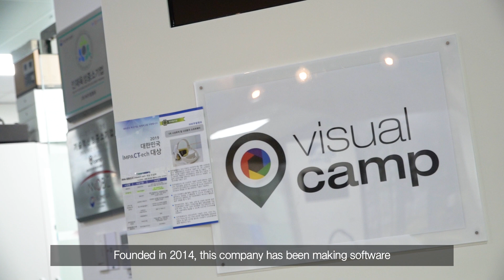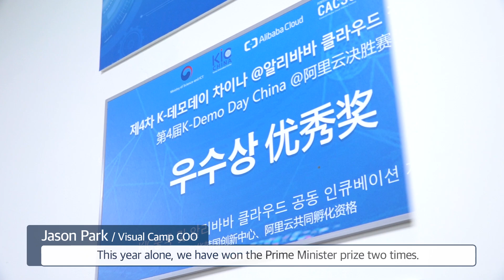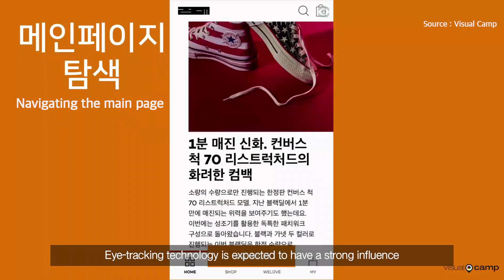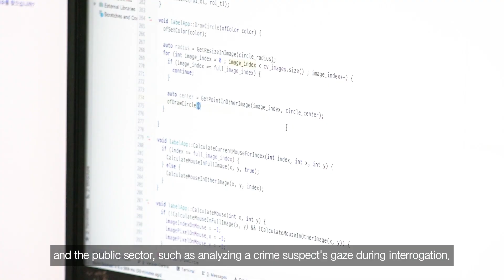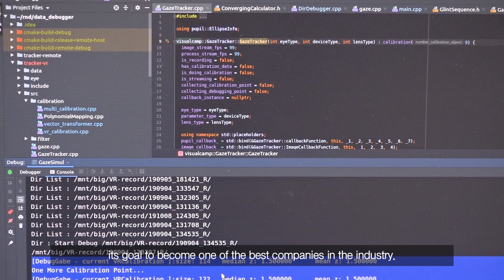Amazing mobile ‘eye-tracking’ technology...It's moving along the lines of your eyes! [Visual Camp]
This is MinJae Lee, a reporter for UPI News, based in South Korea. I am currently at a company called Visual Camp located in Pangyo, Gyeonggi-do, which is attracting global attention in the so-called mobile eye-tracking field. Today we're going to talk about what mobile eye-tracking technology is and how it can be used.

- The screen moves up and down following the eye.
- If you smile, you can express that you ‘like’ it.
-This was a demonstration of the demo product of Visual Camp, a mobile eye-tracking technology company.
- Founded in 2014, this company has been making software for the disabled and VR (Virtual Reality) devices that include eye-tracking analysis but switched to mobile business since last year.
-Several domestic and international companies are developing eye-tracking technologies, but Visual Camp is the only one that specializes in mobile devices.

-The strength of Visual Camp’s eye-tracking technology is its response to speed. The time it takes for the user to move his or her gaze to be recognized by the camera and operate the device is referred to as 'latency'. The latency of Visual Camp is ‘1 millisecond (ms)’ which is a thousand of a second.

(Representative Director: “Our video processing algorithms are 5 times faster than our competitors’. We also boast world-class CPU share, which takes up only four percent, and can significantly reduce the battery capacity")

This technology is highly regarded at home and abroad and is consistently making achievements.

(RD: “[c 0026.14 sec 10 m]” This year alone, we have won the Prime Minister prize two times. On the global stage, we have won second place in the International Startup Competition held by Alibaba. Last year we have participated in a global competition called ‘Dongseungbae’ held in China, and ranked third place.)

Reporter: Now I am at the very spot where the eye-tracking technology of Visual Camp was born and is still evolving. Here you can see the team members working super hard.

- Eye-tracking technology is expected to have a strong influence on the mobile content market in the near future.
- Through this technology, we can collect and utilize data on how long the eye has stayed on the screen. This type of data is called ‘gaze-data’.
- This ‘gaze-data’ can be used as a marketing tool to analyze accurately, which advertisements the user is interested in or not.

Woman "Many people usually shop through their smartphones. If the information on what you have been looking at while you were window shopping is collected, the product that you were seeing earlier will pop up on your home screen. It is hard to know what the customers exactly want. So, marketers try very hard to figure out what consumers want, but with gaze-data, they can easily do so."

-Mobile eye-tracking technology can also be applied to educational fields, such as measuring learning concentration or monitoring learning attitudes.

(Women "We can also apply it to education. When young children look at certain contents on their smart pads, it can analyze information such as, which parts they lack in, or what learning patterns they have.

- It is expected that this technology can also be applied to the automobile sector, by establishing safety system for drivers, and the medical sector, such as developing an eye-diagnosis solution for infants, and the public sector, such as analyzing a crime suspect's gaze during interrogation.

-The global eye-tracking market is expected to reach 1.657 billion U.S. dollars in 2024 (Source: Forecast Report by Zion Market Research, a market research company). Visual Camp is continuing to push for further progress in achieving its goal to become one of the best companies in the industry.

(CEO: "My goal is becoming a dominant player in Google and other Platform businesses by embedding Visual Camp’s technology in every device with the logo ‘powered by Visual Camp’ imprinted and also with the gaze data collected by Visual Camp’s technology.")

As we have seen, the eye-tracking technology is gaining global attention through its applicability to diverse sectors. It seems like it's not going to be long before we can use our smartphones not with our hands, but with our two eyes. This was MinJae Lee, UPI News.